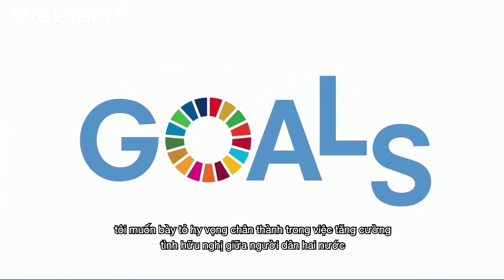Đại Sứ Hà Lan Tôn Vinh Nỗ Lực Chống Dịch COVID-19 Của Việt Nam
Ngày 26/4, bà Elsbeth Akkerman, Đại sứ đặc mệnh toàn quyền Vương quốc Hà Lan tại Việt Nam đã có bài phát biểu đặc biệt nhân Ngày Quốc khánh Hà Lan, hay còn gọi là King's Day. Trong dịp này, người Hà Lan kỷ niệm ngày sinh nhật của Vua Willem Alexander, đồng thời thông qua sự kiện để tôn vinh tinh thần đoàn kết và tình bằng hữu.
Lễ Quốc khánh Hà Lan năm nay diễn ra đúng dịp dịch bệnh COVID-19 đang hoành hành trên thế giới nên các sự kiện ăn mừng đã không thể diễn ra như ý. Tuy nhiên nó cũng cho thấy nhiều khía cạnh tích cực mà bình thường người ta có thể không nhận ra.
Theo bà Akkerman, trong những tuần vừa qua Việt Nam đã thực hiện tối đa các biện pháp ngăn chặn, phòng dịch. Bà đánh giá sức khỏe và sự an toàn của mọi người dân đang sinh sống ở Việt Nam "bao gồm cả các công dân nước ngoài như Hà Lan, đã được đặt lên hàng đầu." Điều này là yếu tố khích lệ cho phía Hà Lan trong bối cảnh có nhiều khó khăn và quan ngại trước mắt.
"Mặc dù chúng ta không thể gặp mặt trực tiếp nhưng tôi rất biết ơn vì đã có cơ hội được gửi gắm lòng cảm kích của mình," Đại sứ Akkerman gửi lời tới những con người tham gia chống dịch ở Việt Nam. "Những nỗ lực của các bạn là minh chứng cho tinh thần đoàn kết, đồng lòng quyết tâm và tình bằng hữu mà chúng tôi tôn vinh trong dịp Quốc khánh."